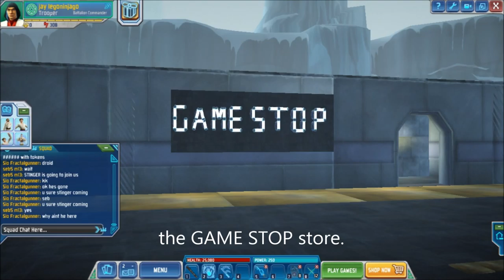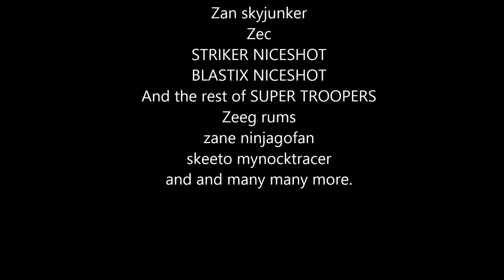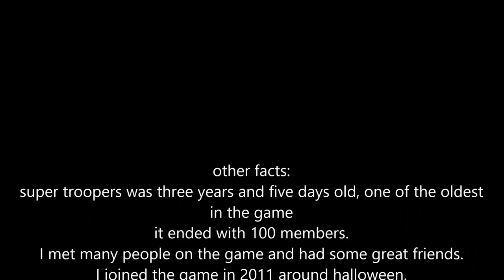Star wars the clone wars adventures online (CWA): my pictures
CWA was a game i played met awesome people. it closed march 31st. these are the pictures i found in a folder. i thought i could put them together.

See Skeeto Mynocktracer's (my friend) channel!